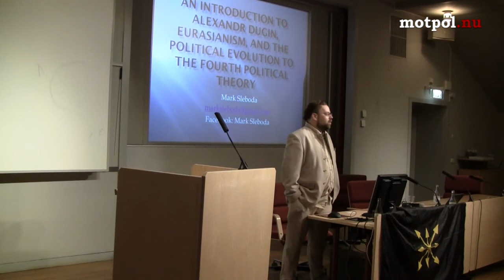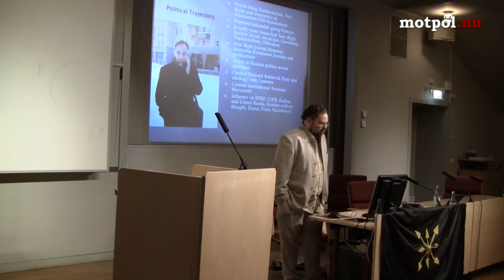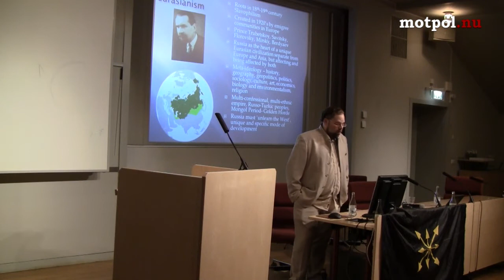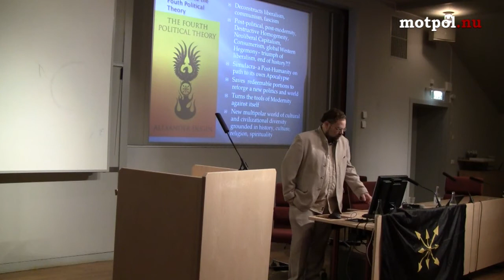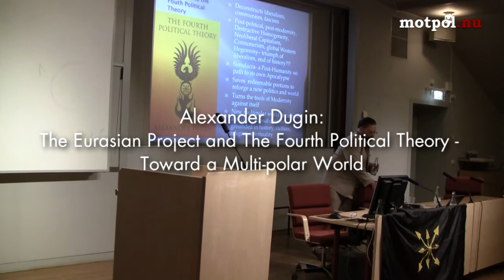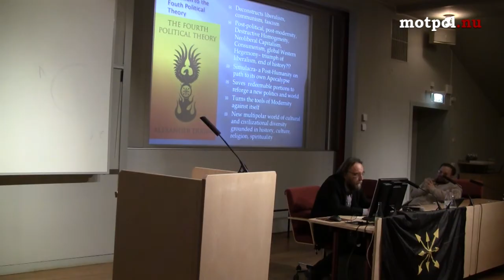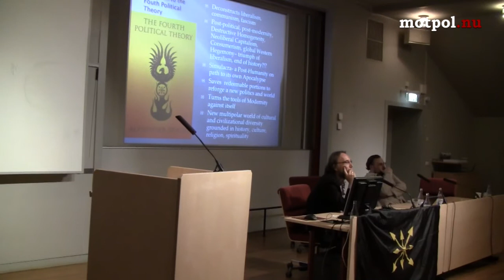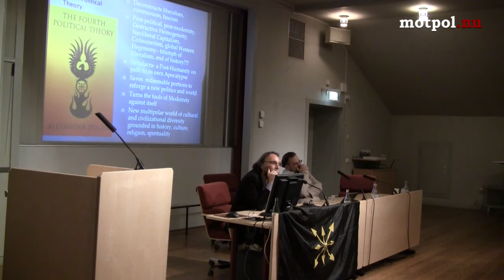Alexander Dugin (Introduction by Mark Sleboda) Identitär Idé 4 / Identitarian Ideas 4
Alexander Dugin's speech (starting at 17:00) at Identitär Idé 4 (Identitarian Ideas): The Eurasian Project and The Fourth Political Theory -- Toward a Multi-polar World, with an introduction by Mark Sleboda.

Stockholm, 28 July 2012